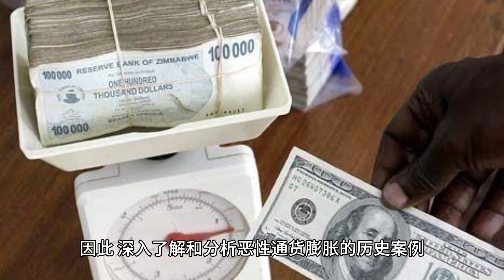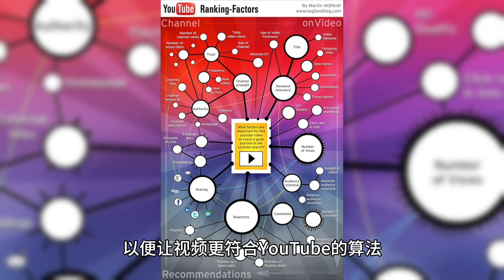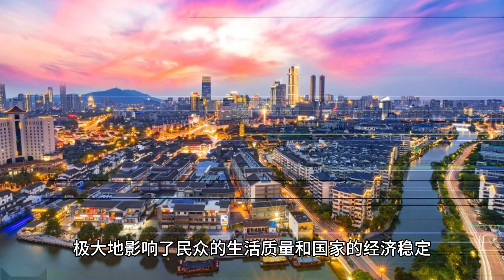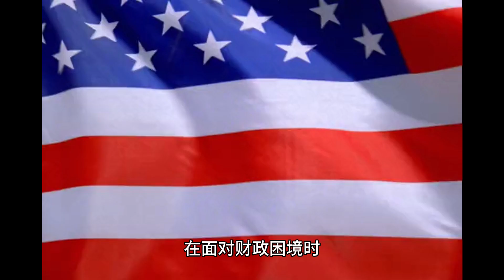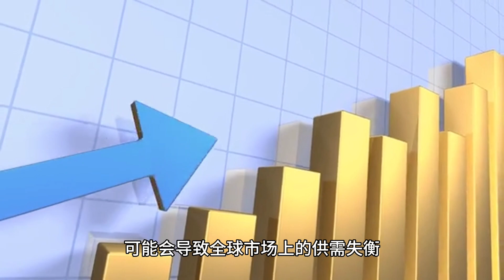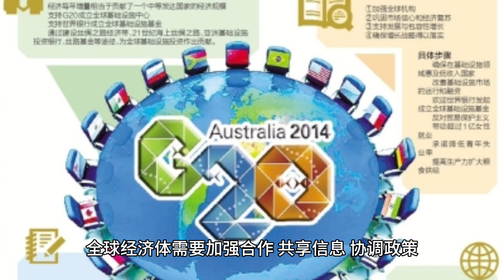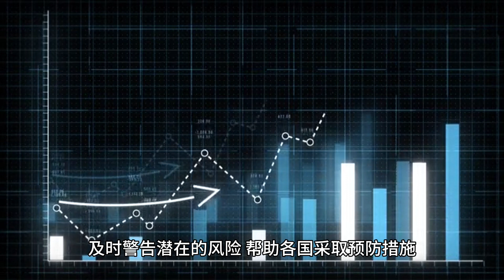经济深渊：恶性通货膨胀的启示Economic Abyss: Lessons from Hyperinflation